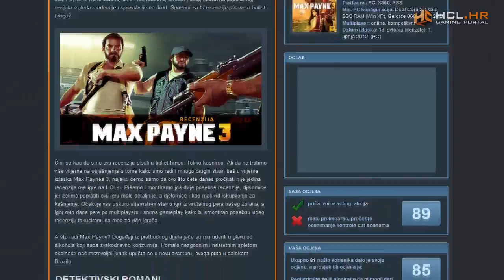Max Payne 3 multiplayer video recenzija | HCL.hr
Nakon duple i pomalo kontroverzne recenzije singleplayera na HCL-u, donosimo vam i posebnu video recenziju fokusiranu samo na multiplayer Max Paynea 3. Pripremite se za čudne riječi poput burst, loadout i lootanje te nabacite lajk kad završite s gledanjem. U komentarima na HCL-u ili ovdje nam naravno javite svoja iskustva s Max Payne 3 multiplayerom. Mi smo se dobro zabavili, ali mrzimo taj matchmaking!

Osim na YouTubeu i na možete nas pratiti i na raznim društvenim mrežama. Jer smo hip, kul i moderni!